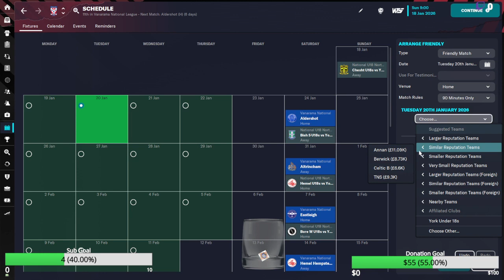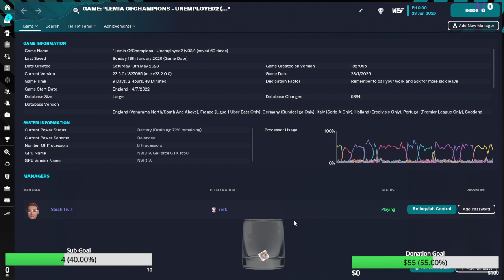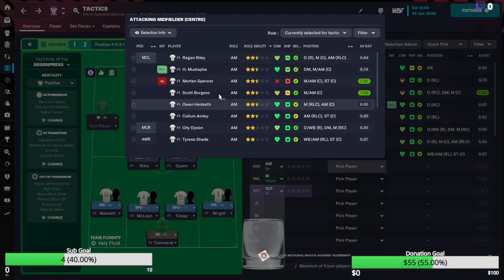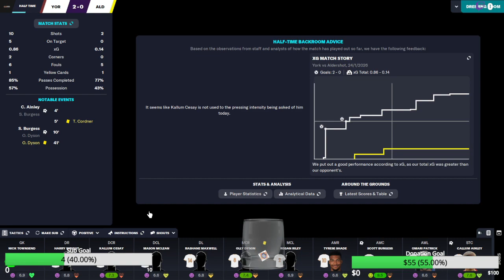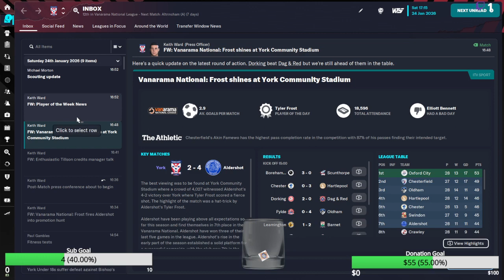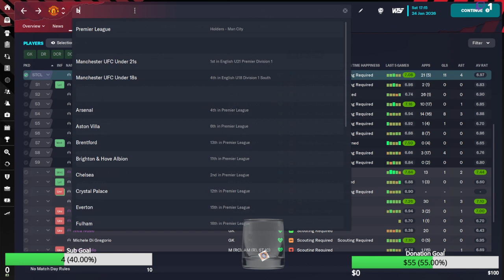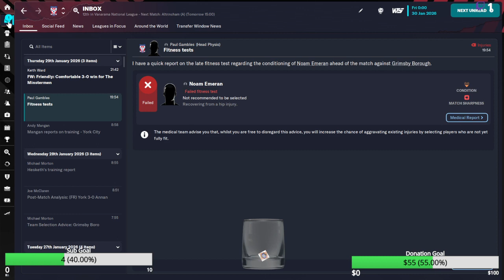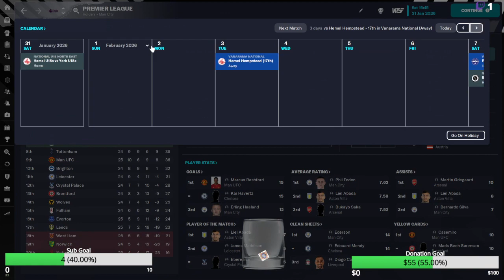Its Gone Horrible Wrong Stewart | Part Three | York City | Aylesbury